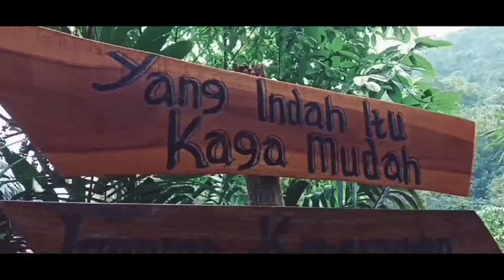Geopark Ciletuh | Cinematic Video by banghuyy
please support ✊🏻